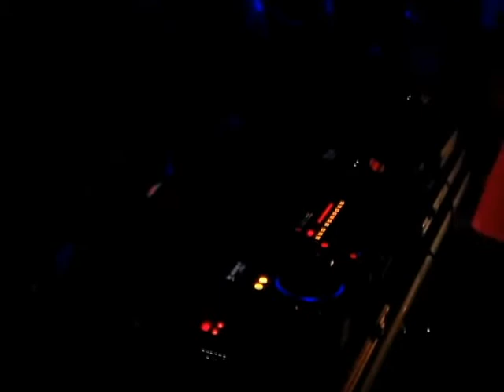Latin Beat - Angelina SC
Latin Beat Live Percussion, sensação de Dirty Dutch House na Festa Caramba Tequila edição Commander Dance de Angelina SC. Ja levaram seu " Latin Beat Energy"  para as principais casas do interior no Sul do Brasil. Formado pelos Dj's Alejandro Aguilera (Mexico) e Deise Su (Brasil), a dupla usa 2 ou 3 CDJ's e uma controladora multi efeitos (EFX 1000) para realizar suas mixagens, o Latin Beat Live Percussion incrementa suas apresentações com loops, samplers e drum kit's da bateria eletronica (SPD SX) e dos noises do ikaossilator, para gerar uma incrivel energia no palco que chamamos de Latin Beat Energy.